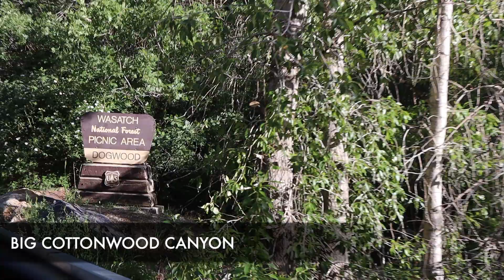OUR FIRST FIGHT ON CAMERA..YIKES 😳 NOVA'S FIRST TIME SWIMMING + SUMMER CANYON PICNIC | DITL S1,E4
Today's episode contains some drama, lol. I accidentally caught a fight me and Colby were having on camera... 😳 I told you, I wasn't going to be holding back with this series. We are giving you an intimate look into our lives. 😳
We took Nova swimming for the first time, and spent quality time with the Smith family up the stunning, Big Cottonwood Canyon for a picnic dinner.

CONNECT WITH TARA!

About Tara Kellie Day in the Life (TKDITL)
Day in the Life is a reality/interview formatted TV series that focuses on and follows the day-to-day lives of Tara and those in it. The show focuses on both their personal and professional lives and is filled with fun, drama and inspiring messages of family, service and living life to the fullest.